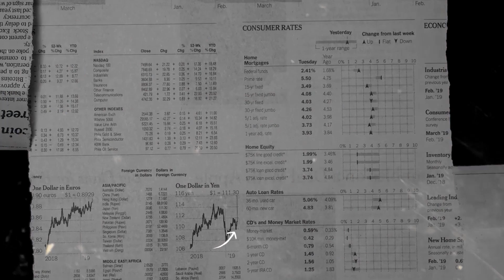Aura Paramitha Bu Dokter Lho iki ~ Gala Gala | Mendenx Pro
Title    : Aura Paramitha
Cipt    : Kukuh Kudamai
Vocal : RHOMA IRAMA